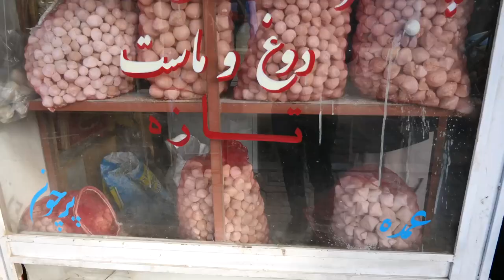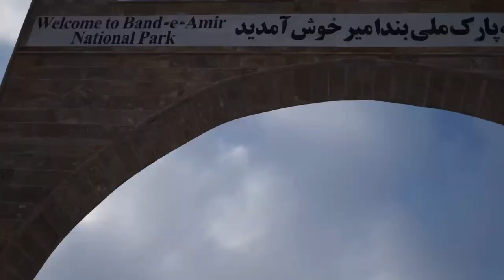Afganistan: nocleg w karawansaraj, cenzura TV, wizyta talibów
Afgański karawanseraj, wizyta talibów, nieudana wyprawa do parku Band-e Amir.

Dziękuję!